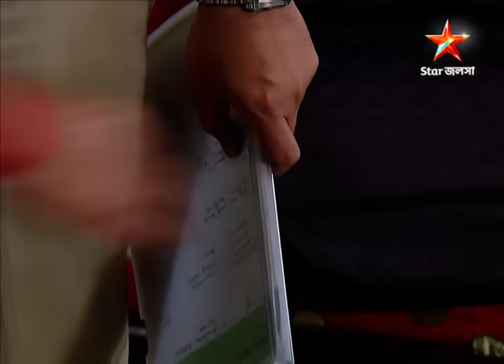Full Story | Ishti Kutum | Episode 286 | Part A